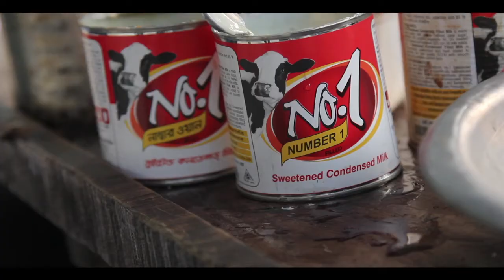Bangladesh Tea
Coming from the UK tea is a part of everyday life. It's the same situation in Bangladesh where there are small tea stands on every corner. I loved the tea culture in Bangladesh and couldn't help myself shooting and editing a little video.

Video by:
Exposure Media Production
exposure.ph